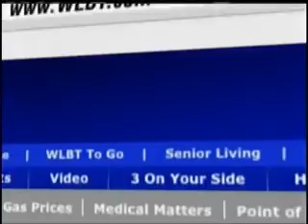Certified Family Nurse Practitioner Talks about Breast Cancer Chemotherapy on WLBT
Lori Brent, Certified Family Nurse Practitioner with Jackson Oncology Associates, recently appeared on the WLBT afternoon show to discuss reactions to chemotherapy during breast cancer treatment.

Brent will be the speaker during the monthly Breast Cancer Support Group meeting at Baptist. Join her as she discusses "Managing Nausea Through Chemotherapy" during this free support group meeting on June 20 at 5:30 PM, Hederman Cancer Center.